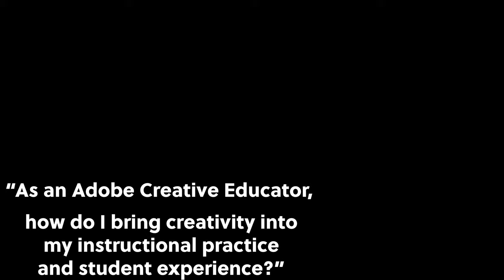Adobe Creative Educator II assignment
Here's a 1 minute introduction and question: “As an Adobe Creative Educator, how do I bring creativity into my instructional practice and student experience?”

Adobe Creative Educator assignment II
15 Nov 2020